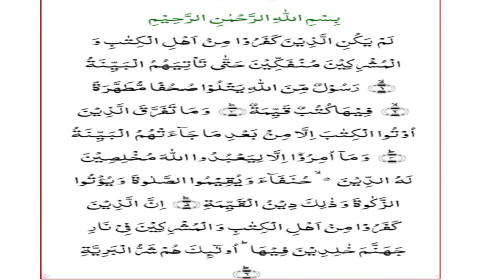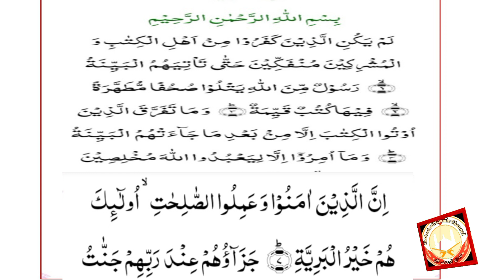Surah Al-Bayyinah|Surah Bayyinah Full With ArabicText (HD)|Tilawat e quran surah bayena| سورۃالبینة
Pani Patti Tilawat|098 Surah Al Bayyinah Full [Surah Bayyinah Recitation with HD Arabic Text]

surah bayyinah
surah bayyinah full
surah bayyinah sudais
surah bayyinah word by word
surah al bayyinah
al quran surah al biyyanah
tilawat e quran surah al bayyinah
surah bayyinah for kids
surah bayyinah for children
qari sudais surah bayyinah
sheikh sudais surah bayyinah
surah bayyinah beautiful recitation
bayyinah
al bayyinah
sudais
Islam
Muslim
Muhammad saw
Muhammad
Prophet
Messenger
Servant
Slave
Book
Quran
Koran
Qur'an
Surat
Surah
Surah Bayyinah
o Amazing
Beautiful
Arabic
Translation
Transliteration
Learn
Deen
Religion
Truth
Message
Islamic Tube
Islamicagram
Sunnah
Surah Al bayyinah Pani Patti Tilawat
Surah Al bayyinah
98 Al bayyinah Surah
Quran Surah bayyinah
Surah bayyinah HD Text
surat bayyinah Arabic
Makkah
Medina
Mekka
Fard
Recitation
Reciter
Allah
God
Spirutal
Fajr
Salah
Christians
Jews
NoGodButAllah
naat
tilawat
Hadees
Urdu
English
Surah Al bayyinah HD Arabic Text
Al bayyinah Recitation
Best Quran Recitation
Kuran Telawat
Surah bayyinah
Para 30
 سورة البينة
Learn Quran at home
 تلاوت قرآن